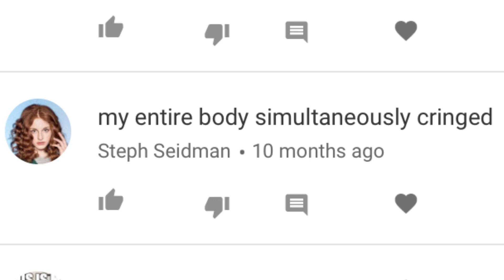400 Subscriber Spectacular Special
The past 3 years have been a long and continuously rewarding journey. This community has grown bigger after each video I create, which makes me so proud.

Although there have been times where I thought I couldn’t go on making them, I stuck with it. I am so thankful that I did and I shall continue to do for as long as I can.

This video is a massive thank you to every single one of you who watch, comment, like and dislike my videos. I love you all and I couldn’t have gotten here without you.

No music used in this video!

If you have any feedback, a comment would be very much appreciated.

One more time, thank you. I’ll see you soon.